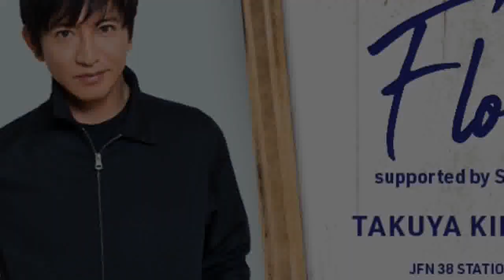木村拓哉 Travis Japanの“悔し涙”に「それはちょっと…。相当効くよね」